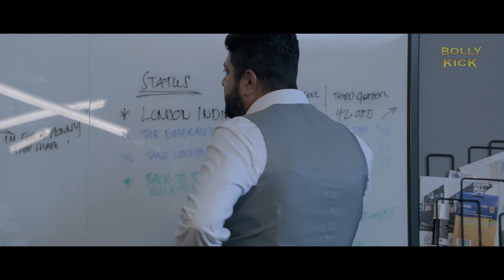Aake Full Movie Part 6 | Chiranjeevi Sarja | Hindi Dubbed Movies 2021 | Sharmiela Mandre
South Indian Movies Dubbed in Hindi Full Movie 2021 New : Aake : Arjun (Chiranjeevi Sarja) works for a print media and is assigned a horror series. While working on it, one particular episode involving an old mental institution inside the forest fascinates him and his friend. Since the episode they are working on is based on a book which claims that the story of a certain Maaya Matthews is true, Arjun and his friend went deep into the story, hoping that the subject they are handling is nothing more than a mere fiction. On the other hand, Sharmiela Mandre's life is narrated. She is an actress and a single mother with serious financial crunch. How is her life connected with the character named Maaya forms the crux of this fascinating story.